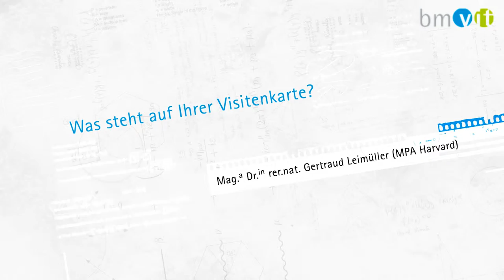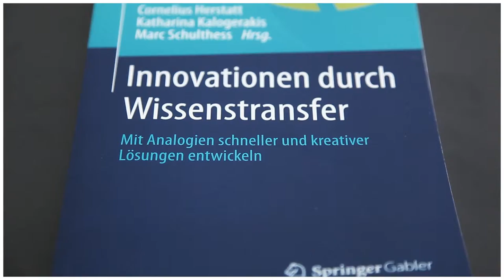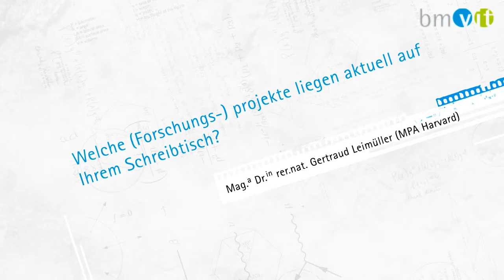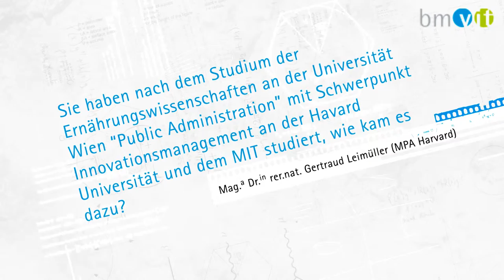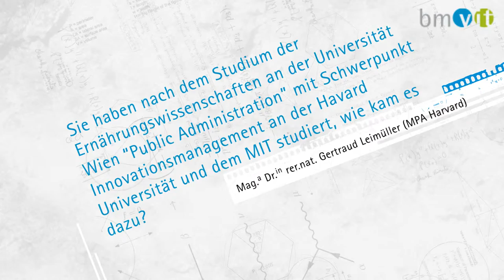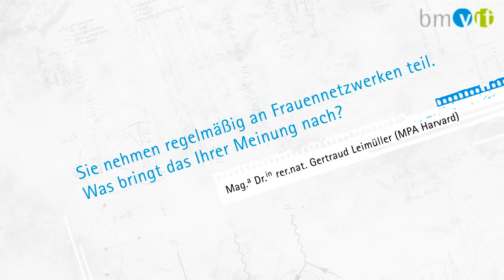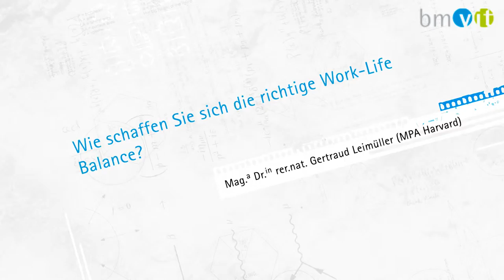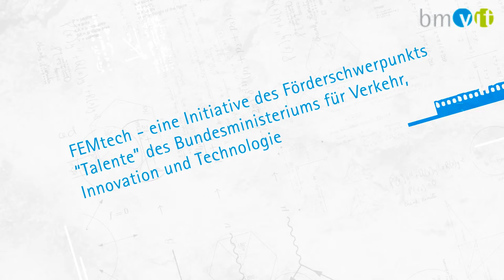Innovationsmanagement: FEMtech Expertinneninterview mit Gertraud Leimüller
Expertinneninterview mit Mag.a Dr.in rer.nat. Gertraud Leimüller (MPA Harvard), Expertin für Innovationsmanagement bei der winnovation consulting gmbh, im Rahmen der Initiative FEMtech des Bundesministeriums für Verkehr, Innovation und Technologie.